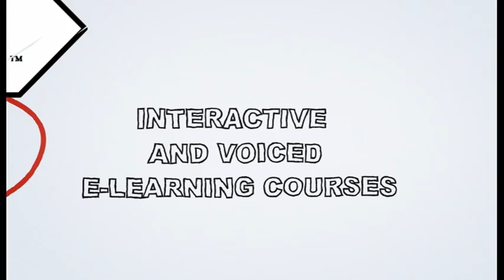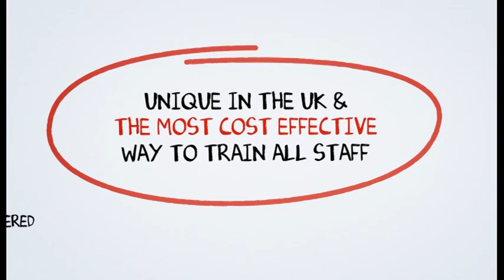Induct Me Training MJR Morgan.mov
Induct Me Training from MJR Morgan is the fastest and most cost effective way to train staff in the Hospitality Industry